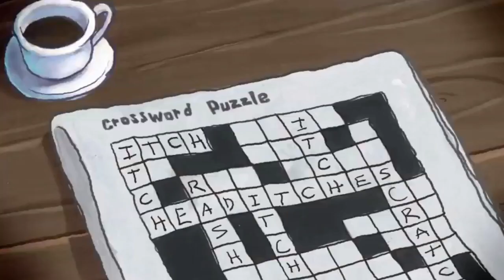Bikini Bottom Mysteries Trailer